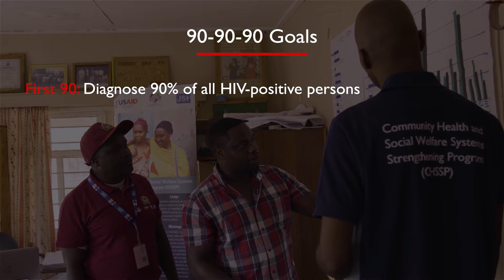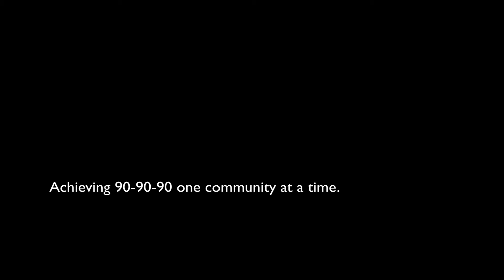Connecting Vulnerable Children to Health Services, One Case Worker's Story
To reach the UNAIDS 90-90-90 goals and eradicate HIV, governments need to be able to reach their most vulnerable citizens and connect them to testing, counseling, and care. In Tanzania, JSI has worked with the government to train a volunteer cadre of case workers, who have deep ties to their communities, to identify those at risk of contracting HIV and connect them to health, social welfare, and protection services.

Watch the video to learn how community case worker Julius, trained by JSI, made a difference in one girl's life by connecting her to critical health, social welfare, and protection services.

In Tanzania, JSI has trained more than 18,000 community case workers, like Julius, who have connected more than 1 million people to HIV testing and more than 700,000 vulnerable children to services, including HIV testing. We're helping Tanzania reach 90-90-90 one community at a time.

The Community Health and Social Welfare Systems Strengthening Program (CHSSP), supported by USAID, used a systems strengthening approach in line with the U.S. President’s Emergency Plan for AIDS Relief (PEPFAR) goals to assist the Government of Tanzania to control the HIV epidemic.